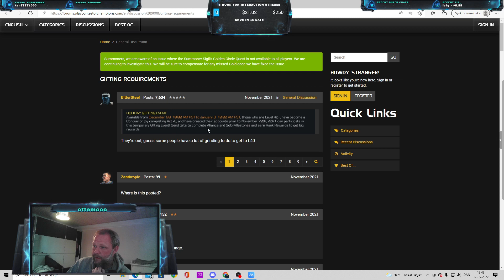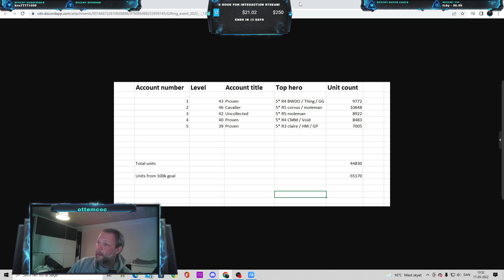How to prepare for gifting event 2022 - See how I approach the 2022 gifting event!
Take a look inside for a methodical way to approach the 2022 gifting event. If you want to be able to gift yourself for the newest event - get an idea on how to do it in this video :)